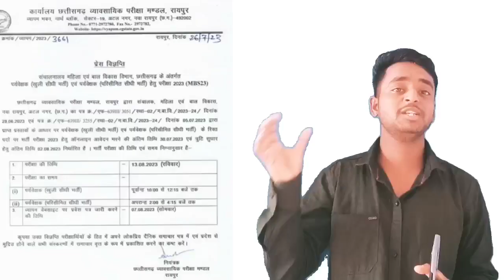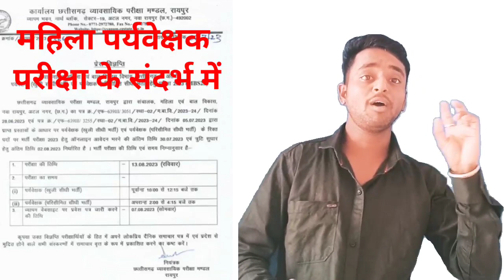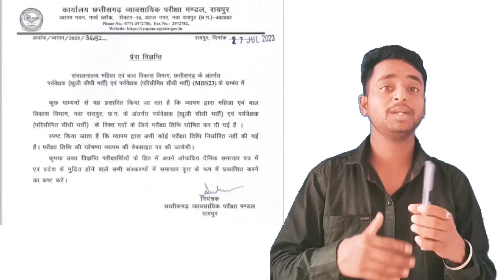🔥बड़ी खबर |महिला पर्यवेक्षक भर्ती परीक्षा तिथि | cg mahila prayavekhahak bharti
members ship class join now

महिला एवं बाल विकास विभाग | cg mahila supervisor onlile class | महिला पर्यवेक्षक भर्ती 2023|
छात्रावास अधीक्षक भर्ती 2023, cg hostel warden computer class , cg hostel warden vacancy 2023,
छात्रावास अधीक्षक भर्ती 2023, छत्तीसगढ़ सामान्य ज्ञान 2023, cg hostel warden vacancy 2023,

छात्रावास अधीक्षक भर्ती || chatrawas adhikshak Bharti 2023 |hostel warden vacancy 2023 Chhattisgarh

Cg hostel warden,Cg hostel warden online classes,Cg mahila paryavekshak bharti 2023,Cg mahila supervisor vacancy 2023,Cg vyapam,Cgpsc,Cgpsc knowledge,Hostel warden computer classes,cg hostel warden vacancy 2023,cg new vacancy 2023,cg upcoming vacancy 2023,cg vacancy 2023,cg vyapam upcoming vacancy 2023,छात्रावास अधीक्षक भर्ती || chatrawas adhikshak Bharti 2023 |hostel warden vacancy 2023 Chhattisgarh,छात्रावास अधीक्षक सिलेबस,छात्रावास अधीक्षक सिलेबस 2023

cg hostel warden online classes 2023, cg hostel warden, cg hostel warden vacancy 2023, Cg hostel warden online classes

cg upcoming vacancy 2023, cg vyapam upcoming vacancy 2023, cg recruitment 2023, Cg new vacancy 2023

cg hostel warden vacancy 2023, cg hostel warden online classes, cg hostel warden online form kaise bhare, Cg hostel warden

cgpsc syllabus, cgpsc topper, cgpsc mains, Cgpsc

Cgpsc knowledge

cg vyapam teacher recruitment 2023, cg vyapam upcoming vacancy 2023, cg vyapam online form 2023, Cg vyapam

Cg mahila supervisor vacancy 2023,cg mahila paryavekshak,cg mahila supervisor,cg mahila supervisor classes,cg mahila supervisor maths mcq,cg mahila supervisor notification,cg mahila supervisor question paper 2022,

online apply
syllabus
cg hostel warden vacancy 2023
kab aayega

cg iti hostel warden syllabus
cg vyapam hostel warden syllabus
2023
cg hostel warden ka syllabus
cg hostel warden computer
syllabus
chhattisgarh hostel warden
syllabus 2023
chhattisgarh iti hostel warden
syllabus

online apply kaise kare
new update
a
age limit

mp
mahila paryavekshak bharti 2023
cg
syllabus
classes
last date
winners institute
exam date
mahila paryavekshak bharti 202
chhattisgarh
online class

cg